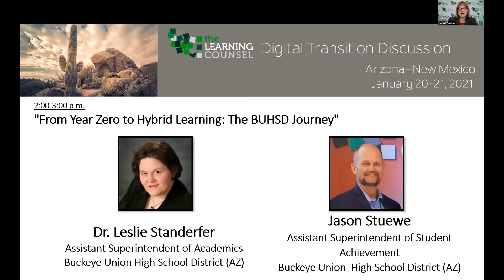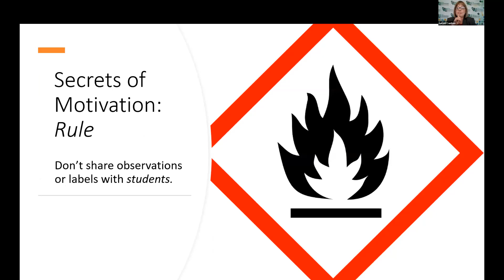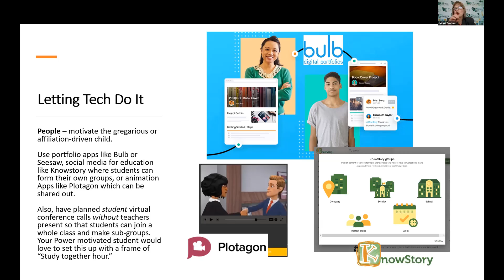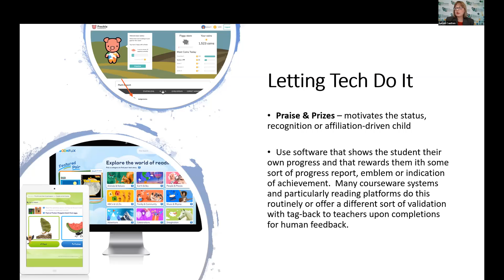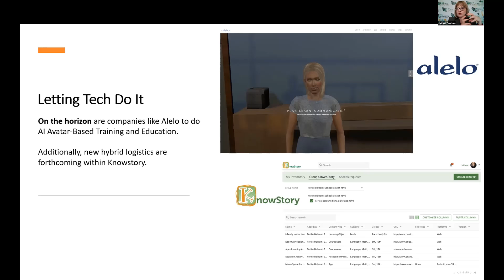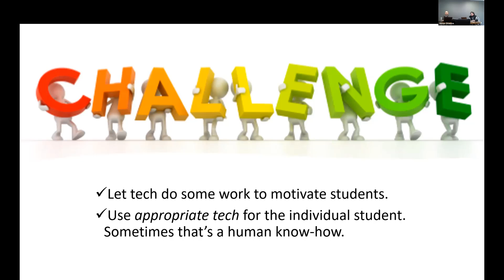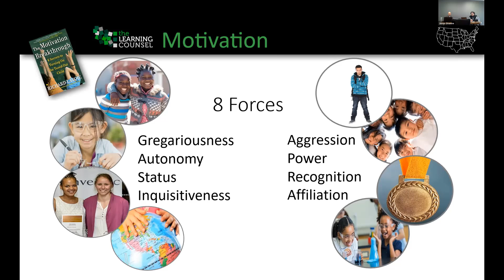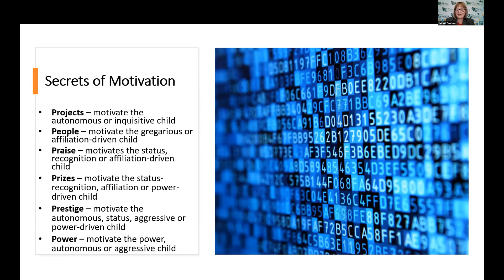Student Motivation Discussion - Educator Panel - AZ 2021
Motivation Discussion - Featured Educator & Attendees Open Discussion
Lani discusses with various educators

Learning Counsel Spring Webinar Series 2021